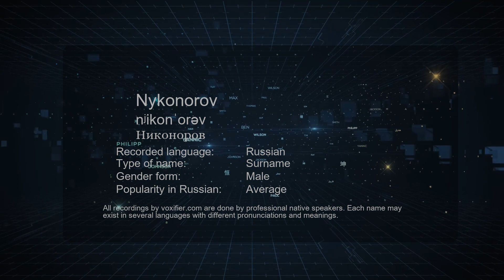How to Pronounce Nykonorov (Никоноров) in Russian - Voxifier.com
This is the Russian pronunciation, gender, and phonetics recording of the name Nykonorov (Никоноров). The same name may exist in other languages with different pronunciations. Check the meaning of name along with other possible pronunciations or similar names for free Voxifier uses the help of expert linguists to simplify pronunciations by replacing some special sounds with sounds more commonly available across all languages.